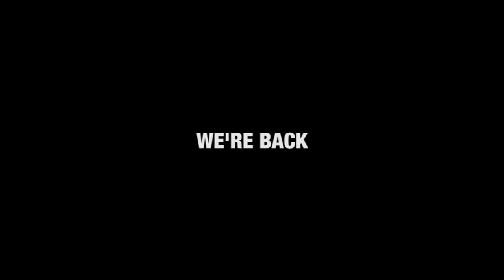KFactor Auditions Live Ad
Audition sign up week begins on February 3rd and will run until the 7th. This will be the one and only chance to sign up for KFactor 2014, Heritage Woods Secondary's annual talent show.

for much much more info.